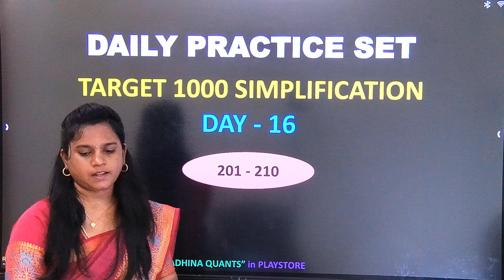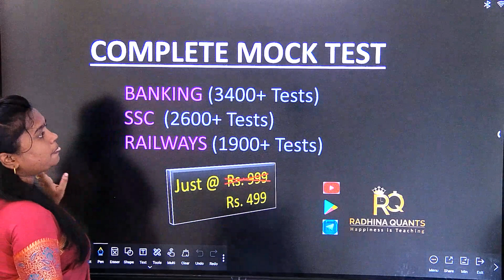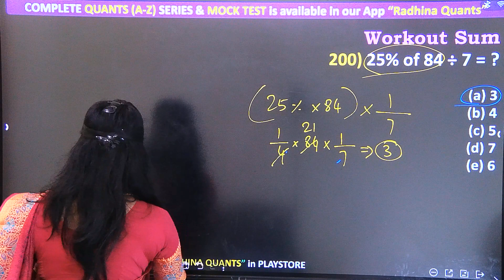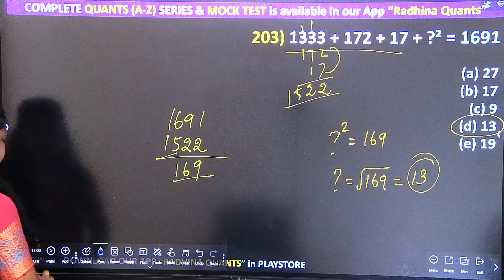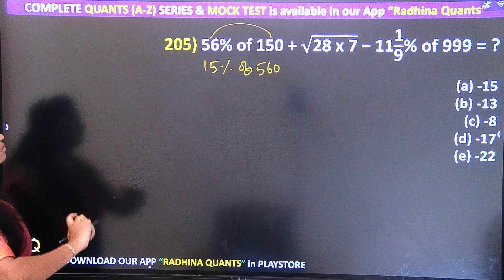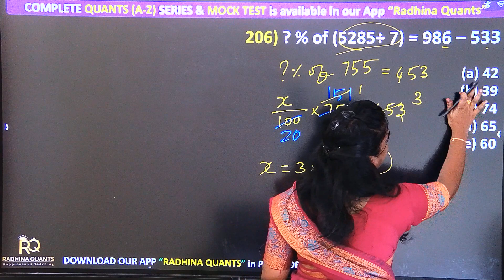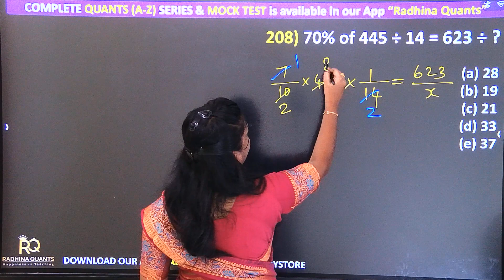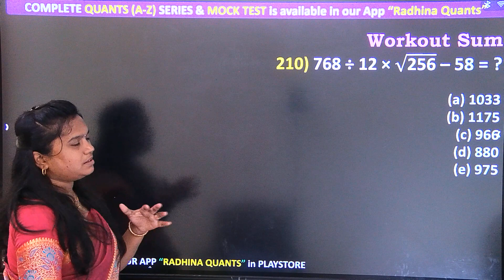DAY 16 : TOP 1000 SIMPLIFICATION | BANKING, SSC, RAILWAYS, TNPSC